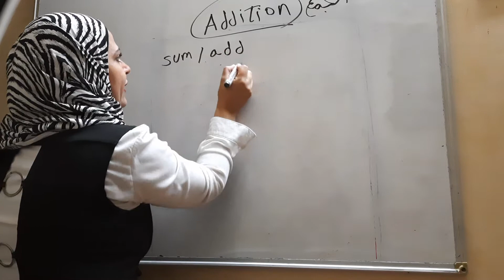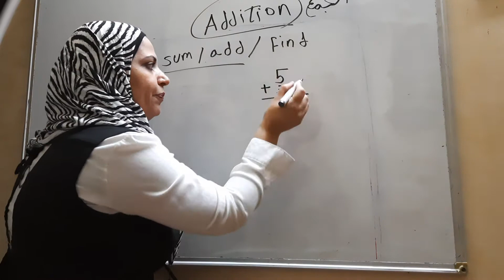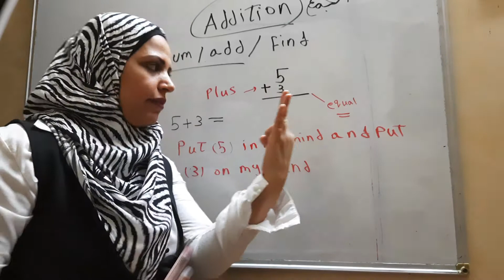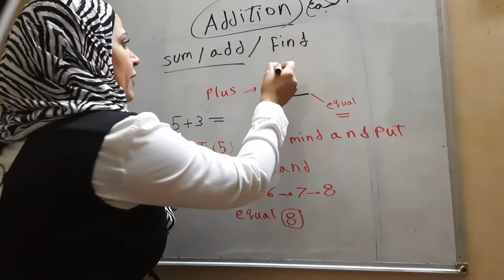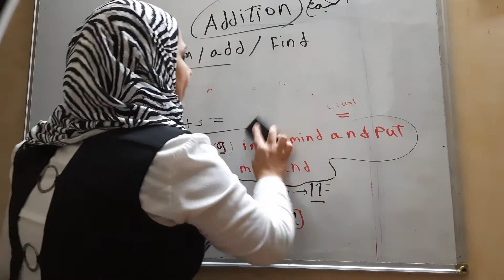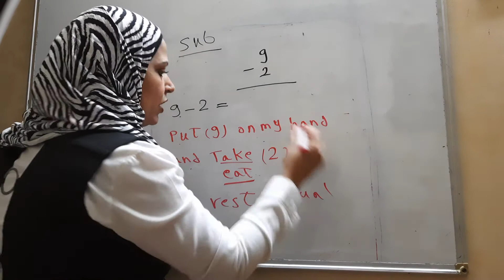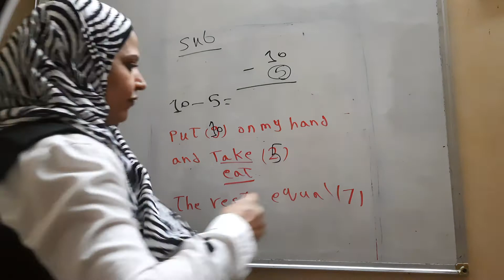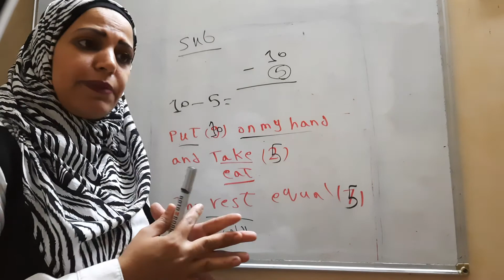شرح addition /subtraction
كيفية شرح الجمع والطرح بمصطلحات الإنجلش